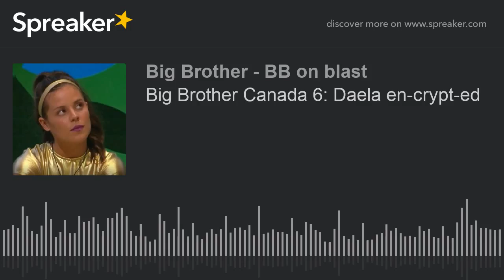Big Brother Canada 6: Daela en-crypt-ed (part 7 of 10)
Pool balls, candy crushed it, Marsha the mummy, codfish, kitchen party, fake task bitches, putting one egg in your basket, wide open the showmance showdown.